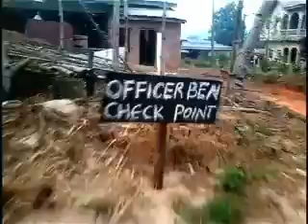OFFICER BEN EPISODE 4 DREAM KILLER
WHEN THEY WANT TO KILL UR DREAM